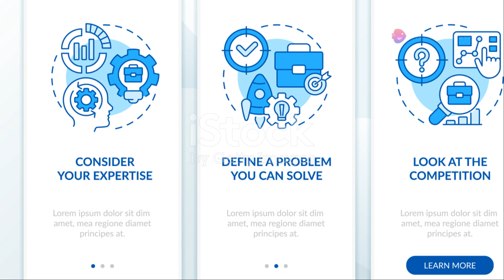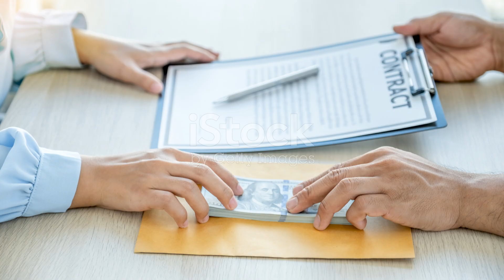नेपाली Politicians ले देस कसरी लुटिरहेका रैछन ?